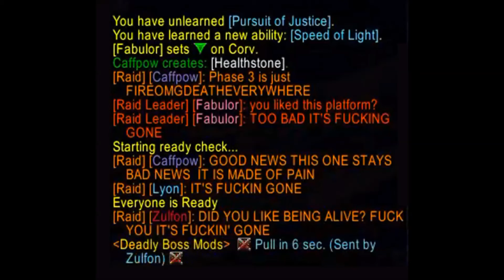TTGF Blackhand (Heroic)